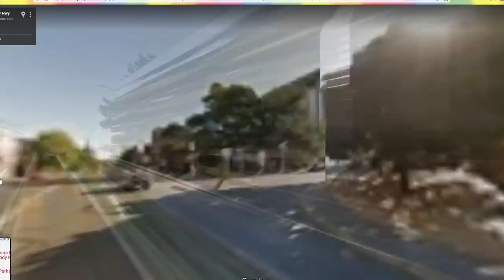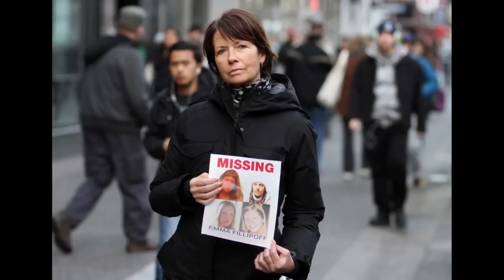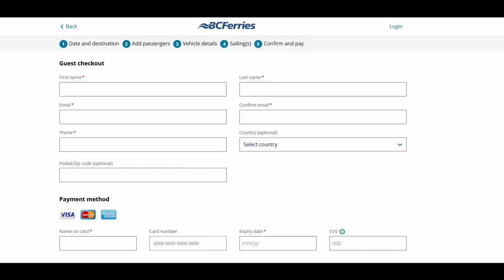Zaginięcie Emmy Fillipoff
Robiąc zakupy w sklepie Tania Książka poprzez ten link, możesz okazać wsparcie dla kanału
Powyższy link jest linkiem afiliacyjnym.  Niewielki procent ze sprzedaży trafia do mnie.